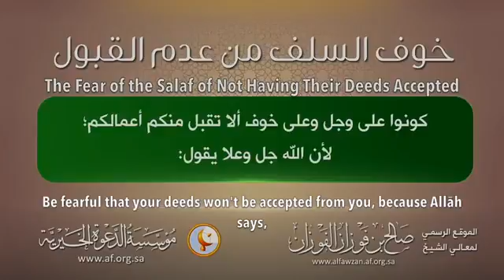The Fear of the Salaf of Not Having Their Deeds Accepted by~ Shaykh Ṣāleḥ al-Fawzān { حفظه الله}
خوف السلف من عدم القبول ~ الشيخ صالح بن فوزان الفوزان